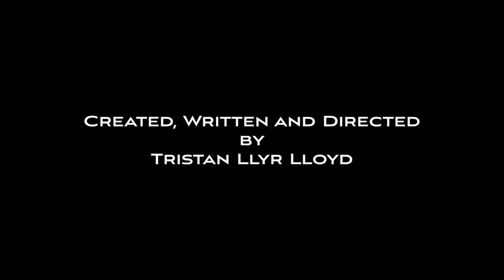Final Major Project - 'Any Last Words'